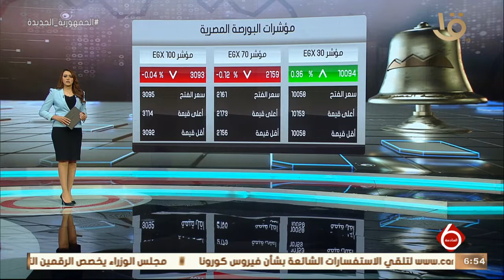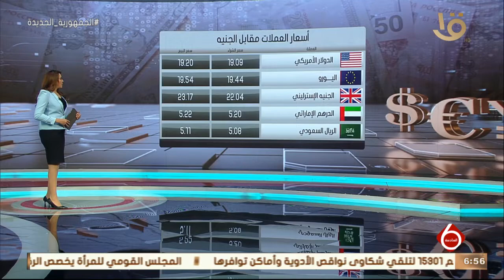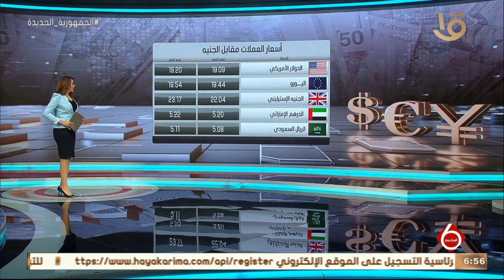نشرة السادسة | أهم أخبار المال والأعمال.. مع مؤشرات البورصة المصرية